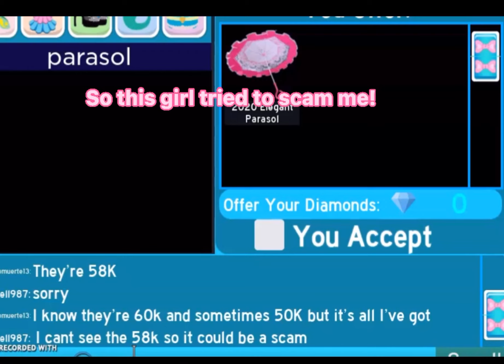Looking at offers for my parasol! II CallmehBella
Hey guys! NEW INTRO! Sorry for not uploading in a while. It took a while to upload this video because it was not saving. Anyways, this video is about me looking at offers for my parasol! I hope you enjoyed it